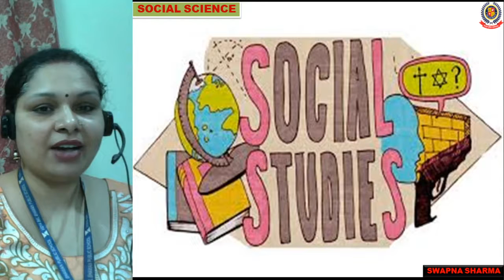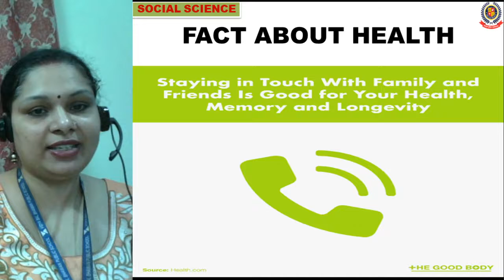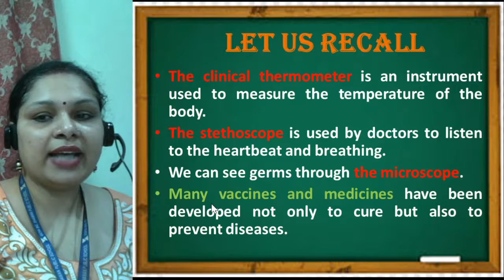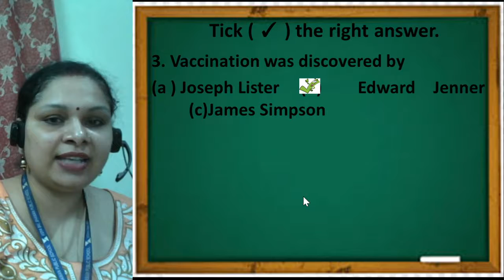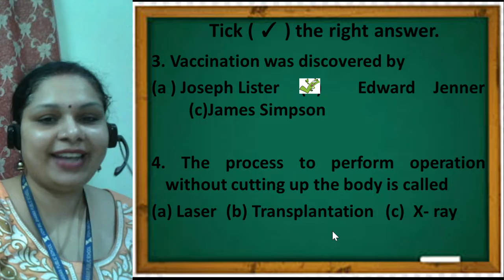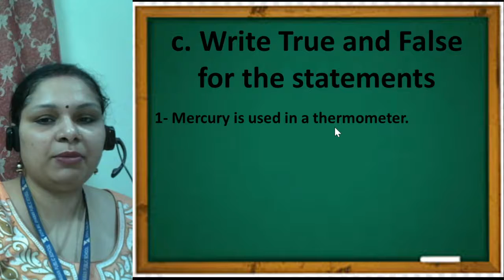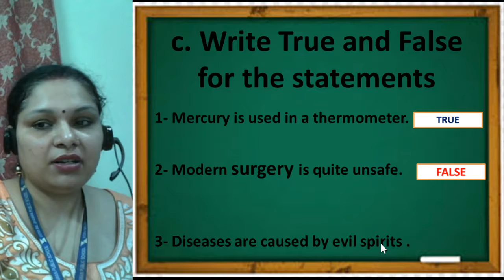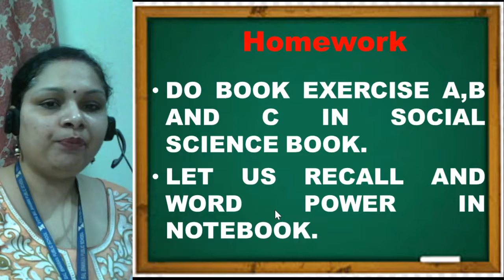5 SST 39 JULY 25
CHAPTER 11 HEALTHCARE